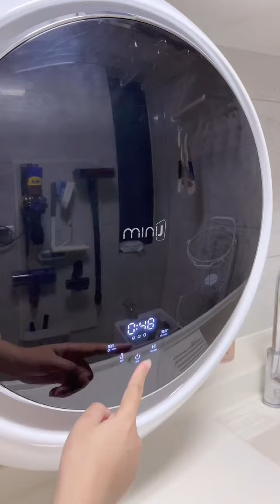Home Gadgets!🏠For Every Home: Smart Appliances, Kitchen Utensils, Versatile